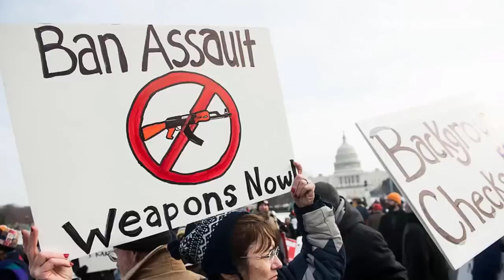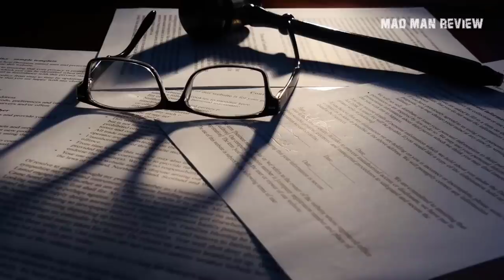5 Guns to Buy Before a Ban in 2022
So what guns and accessories should you buy if this new Assault Weapons Ban is signed into law? And are there any other reasons to buy these besides the ban? If you’d like to know more, stick around to the end of this video.

2ndamendment gunlaw guncontrol 2nd amendment, gun law, gun control, best guns to buy, best guns in 2022, ak 47, ar 15, MAC 10, pistol, top 5 guns to buy,